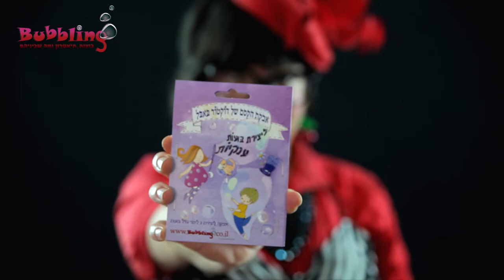בועות סבון - הכנת סבון איכותי במיוחד לבועות ענק!!!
סרטון הדגמה המסביר בצורה פשוטה ומצחיקה כיצד להכין סבון משובח מאבקת הקסם של הדוקטור.
רוצים גם? באתר שלנו תוכלו למצוא מגוון של מוצרים שבעזרתם תוכלו להפריח בועות בגדלים וצורות שונות...אל תהססו וכנסו